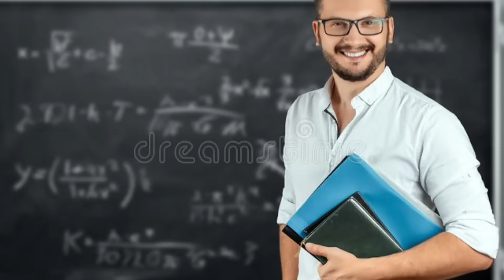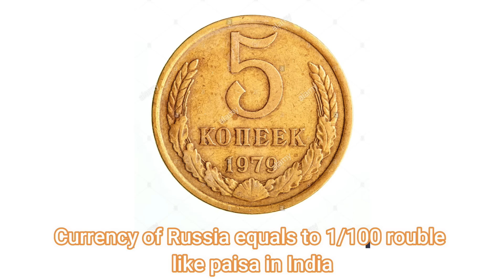the beggar class 9 |the beggar class 9 in hindi |animation |summary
Summary
‘The beggar’ is the story of a beggar named Lushkoff. While begging, he met an advocate, Sergei who gave him work. Sergei asked him to cut wood at his house. He asked the cook to show him the shed where wood was kept. The beggar was too weak and was under the influence of alcohol. He could barely stand on his feet. Still the cook, Olga told Sergei that the wood had been chopped. Sergei was glad that the man worked and paid him 50 copecks for chopping the wood. He asked him to come on the first day of every month for it. Sometimes he asked him to shovel the snow or to set the wood in the shed or to dust the rugs. He would pay between 20 to 40 copecks and once, gave his old trousers to him too.

When Sergei shifted his house, he employed the beggar to help in transporting the articles. The beggar had changed as he was sober that day and Sergei felt satisfied that his efforts had paid in reforming a drunkard. As he could read and write, Sergei asked his name, offered him better work and shook hands with him. After that day, Lushkoff the beggar was never seen.

After two years, Sergei was buying a ticket outside a theatre and spotted Lushkoff. Lushkoff was well dressed and was buying a ticket of the gallery area. Sergei was glad to see him and called him. Lushkoff was now working as a notary and earned 35 Roubles a month. He thanked Sergei for helping him out of the pit, for his kindness. Lushkoff told Sergei that it was not for him but for his cook, Olga that he was a changed man. She would scold him, cry for him and chopped the wood for him. Her behaviour transformed Lushkoff. With this, he went to the theatre.